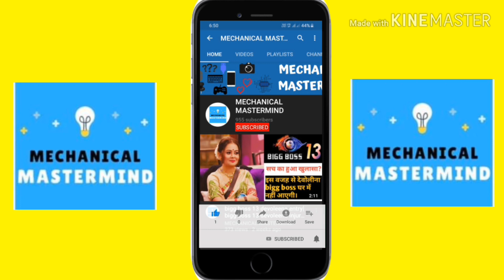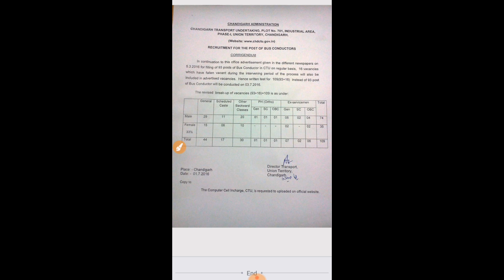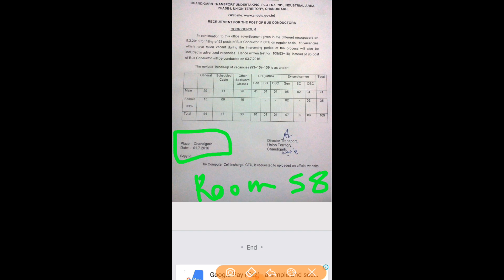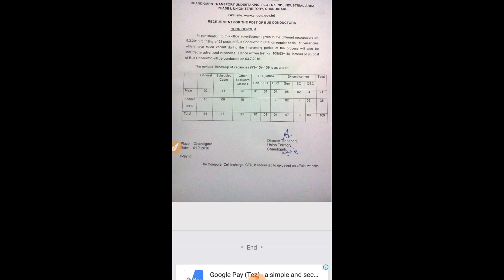How To join conductor job ?ctu conductor joining|conductor ki job kaise paye|conductor bharti 2020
# First Aid Certificate kaise banwaye ?

# conductor licence kaise banwaye ?

☆what is cut off ?

click on link for watch video...

ctu conductor paper important questions for computer

☆ctu conductor exam answers key or question paper

सीटीयू कंडक्टर पेपर एडमिट कार्ड कैसे डाउनलोड करें?

☆CTU CONDUCTOR PAPER पेपर की तैयारी कैसे करें?

full video

☆First Aid  very important questions for conductor paper

full video

☆ctu conductor exam syllabus and pattern

full video

music credit.. mirage from YouTube music studio